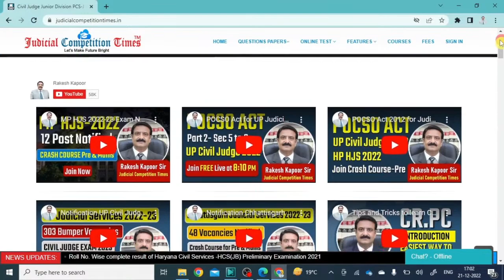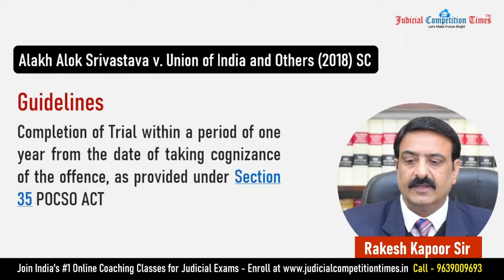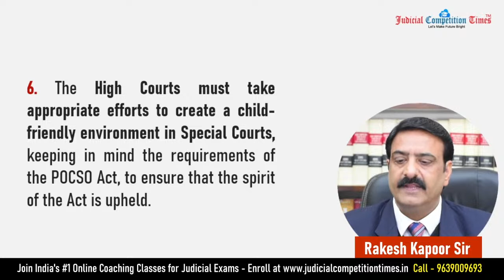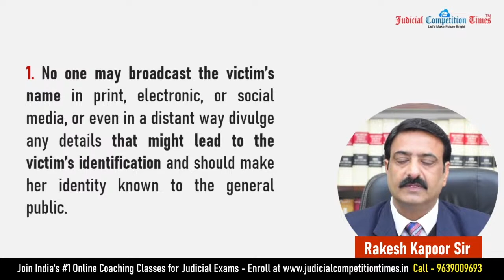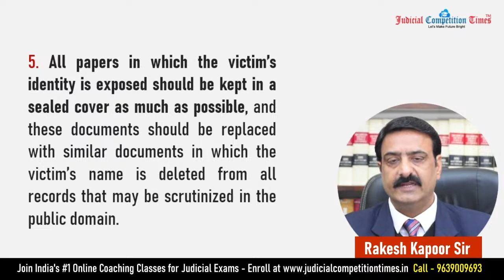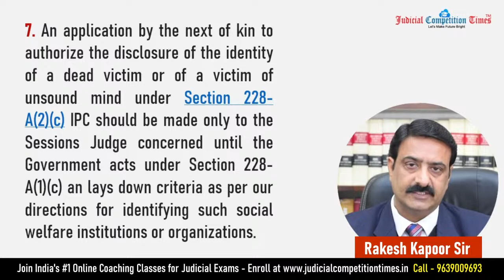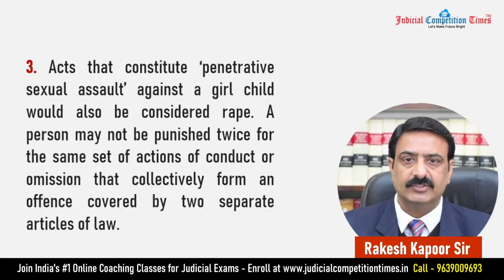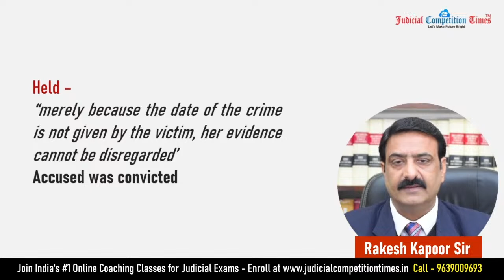POCSO Act Landmark Judgment | Pocso Act Important Cases | Pocso Supreme Court Cases | Pocso Act PCSJ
POCSO Act 2012 for Judicial Exam | UP PCS-J  | The Protection of Children from Sexual Offences Act
POCSO Act Judicial Services 2022-23 | UP PCSJ| UP PCS J | MP HJS | Delhi Judiciary | General Studies
POCSO Act for UP Judicial Services 2022 | MP HJS POCSO Act | UP PCSJ Minor Act  for General Studies

Video on POSCO Act  (The Protection of Children from Sexual Offences Act

ONLINE MOCK TEST FOR UP JUDICIAL SERVICES 2022 EXAM